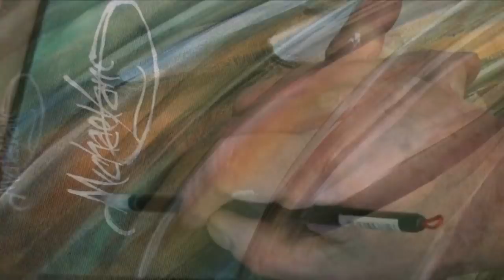Creative Art, Michael Lang Abstract Painting Demo, Fun, Enjoy!